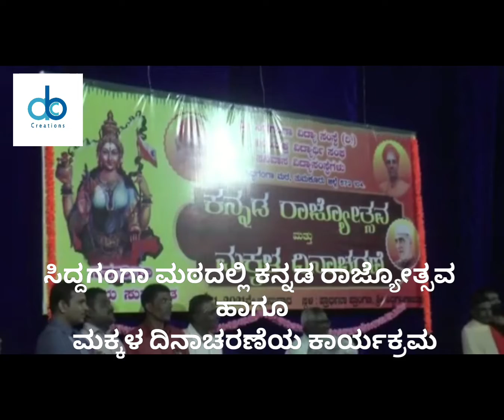ಸಿದ್ಧಗಂಗಾ ಮಠದಲ್ಲಿ ಮಕ್ಕಳ ದಿನಾಚರಣೆ ಹಾಗೂ ಕನ್ನಡ ರಾಜ್ಯೋತ್ಸವ